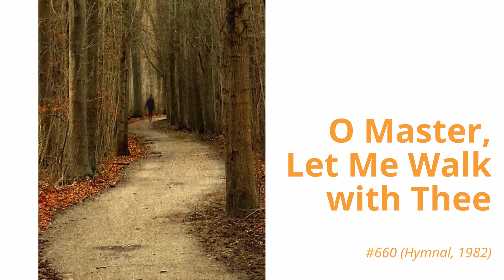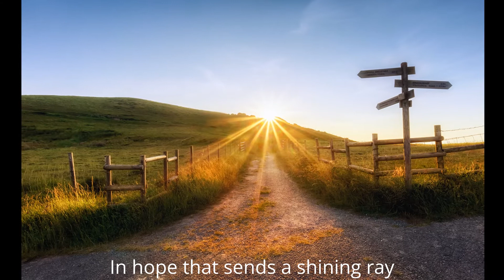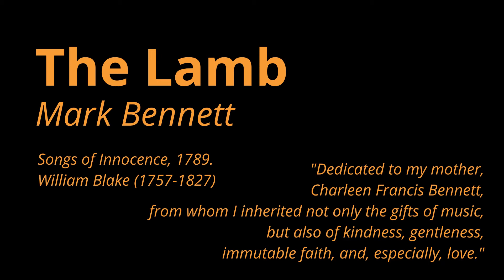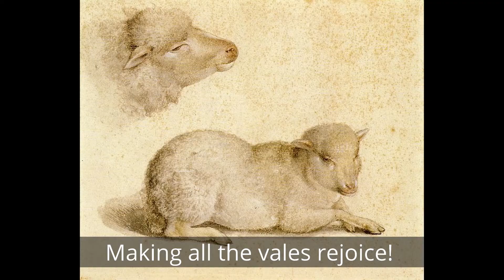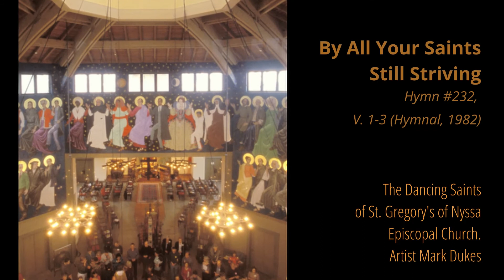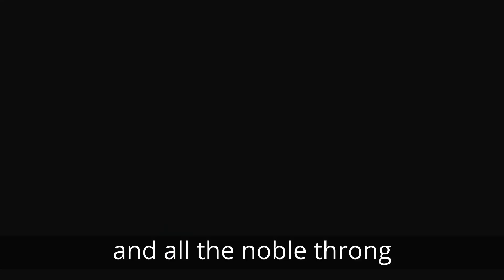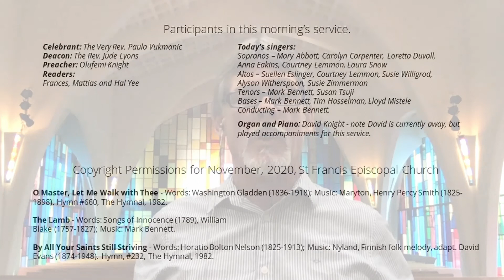St. Francis Church Worship Sunday November 1 2020 - All Saints Day